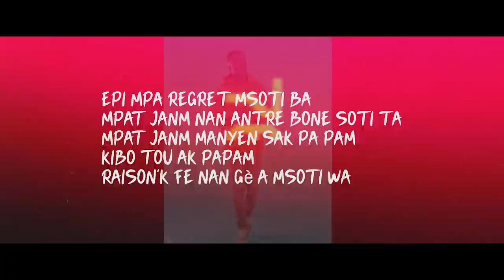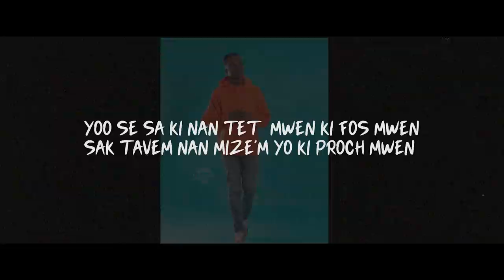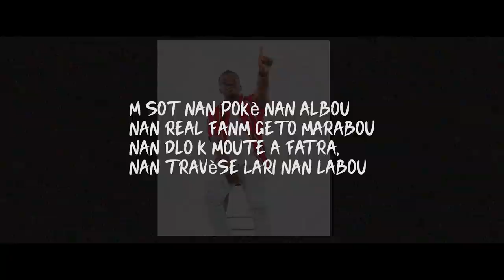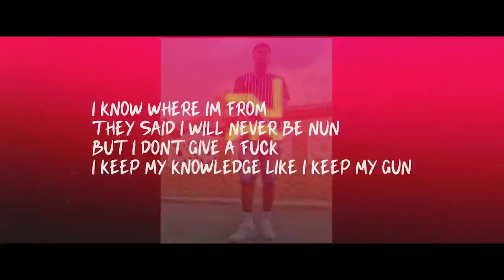M'Soti Ba Ft Percutant, Pchris, Lil Reggie & F-Quake